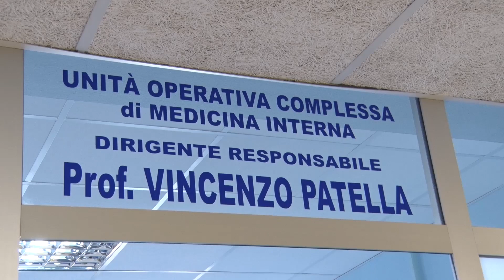Battipaglia. Ospedale S.M della Speranza, al via il cablaggio nel reparto di medicina